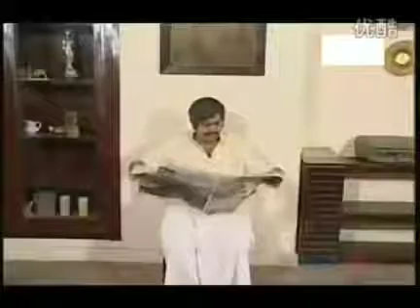Best of Lollu sabha (Vazhukai) | லொள்ளு சபா (வழுக்கை)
Best Tamil comedy show - Lollu sabha  (Vazhukai) | லொள்ளு சபா (வழுக்கை)

Directed by Ram Bhala produced by Vijay TV from 2004 to 2007, 156 episodes came in 3 seasons.

Genre: Comedy - Spoof of Tamil popular movies (Vaazhkai/ வாழ்கை)